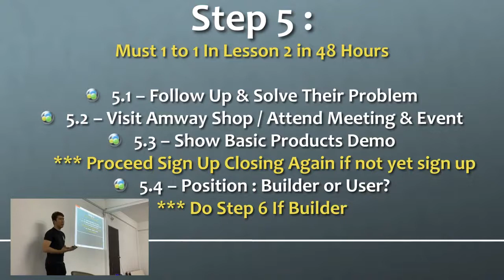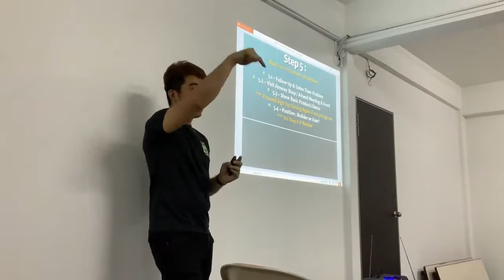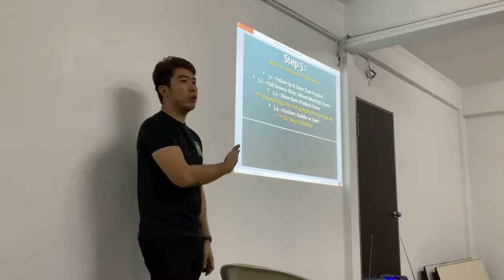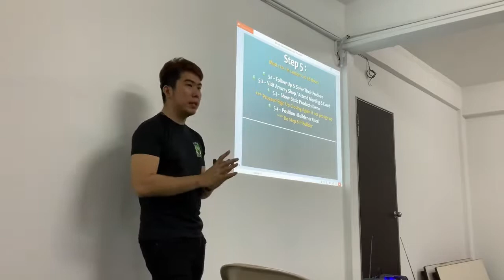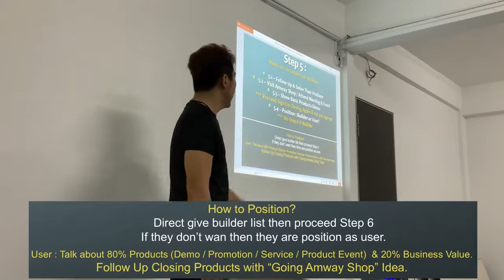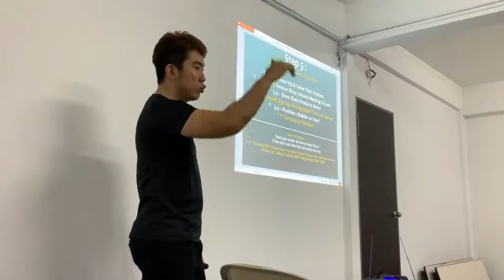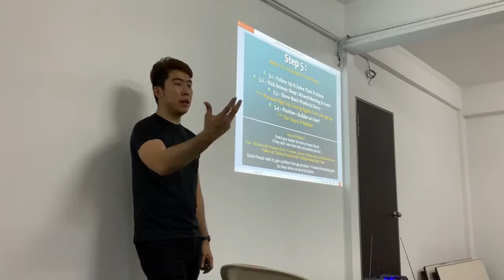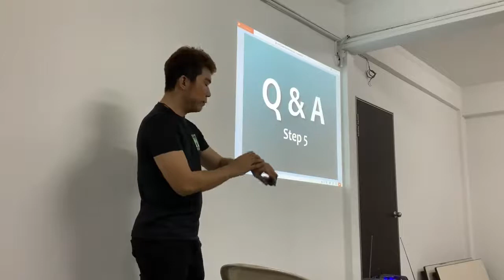08. Lesson 2 Follow Up